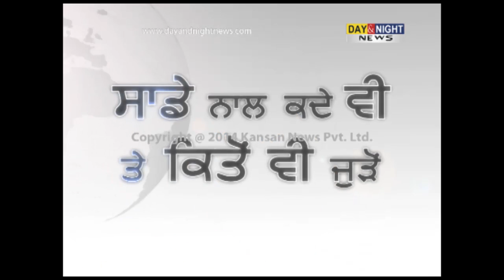Row over Jaitley's house purchase | Amarinder Singh writes to EC